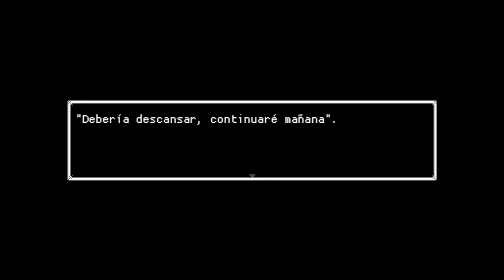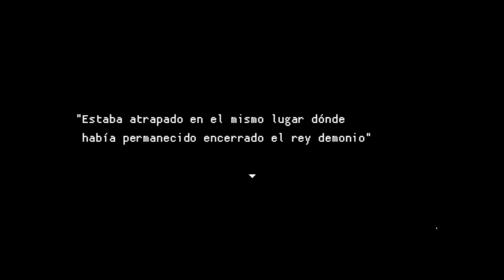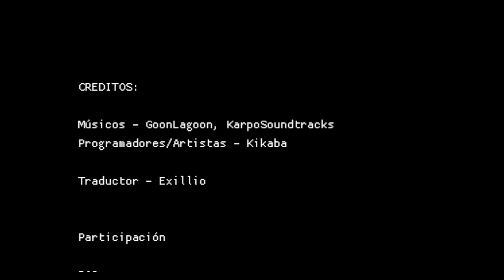Toga -Me pareció ver a un lindo gatito-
Es lindo volver a grabar un juego de rpg maker? ♥ espero les gueste este mini juego, nos vemos en otro vídeo, aun debo hacerme una nueva cortinilla de cierre jajaja ;;;